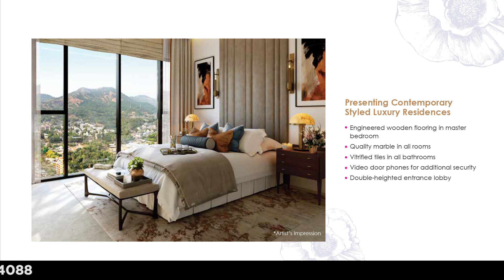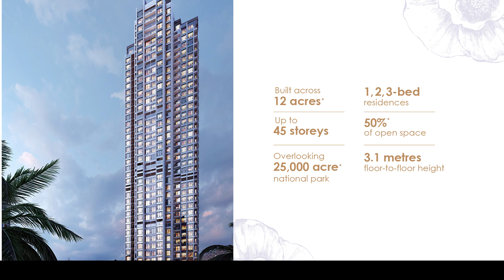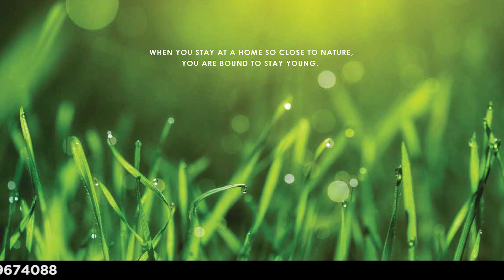Piramal Revanta Mulund by Piramal Realty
Free Pickup and Drop Facility for Site Visit.

Piramal Revanta is a new luxurious address in Mulund by one of the most premium real estate companies in the country, Piramal Realty. Piramal Revanta is an urban oasis far from the city and all its commotion. This high-rise tower is situated in vicinity of the 25,000-acre Sanjay Gandhi National Park, with views that expand themselves across the lush greens of the Yeor Hills.
Contemporary Styled Luxury Residences.

Piramal Revanta Residences are designed to maximise natural light and ventilation. Ranging from 1, 2 & 3-Bed apartments, residents can in addition, take advantage of exceptional amenities and a trove of athletic facilities including: cycling and jogging tracks, free-play lawn for cricket and football, badminton court, gymnasium, swimming pools, and dedicated yoga and meditation spaces. Each apartment boasts cutting-edge security, and all the space that you need to grow and thrive. Piramal Revanta dares you to define your own style of living.

Strategic Location
Piramal Revanta at Mumlund is close to LBS Marg and Marathon Avenue, making it a strategically prime location.

The proposed Goregaon-Mulund Link Road & Thane-Wadala Metro (Metro 4 Dreamline) will make Piramal Revanta even easier to access in the near future.

Easy Payment Schedule – Pay 20% and 80% at the time of Possession.